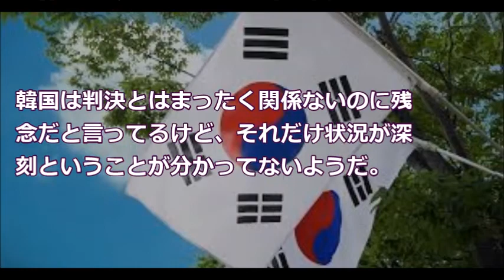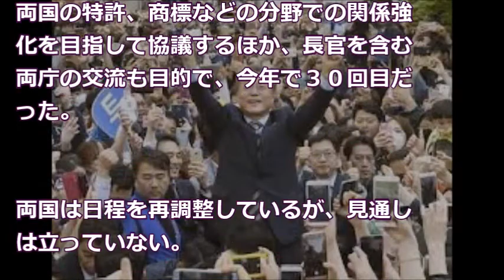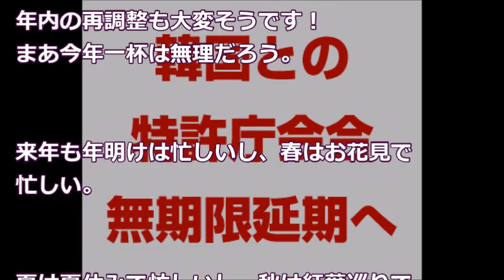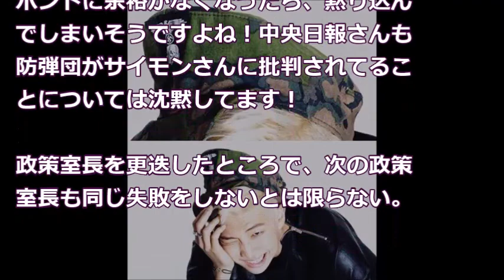賠償判決の影響で韓国政府との会議が無期限延期に！ wwwwww日本政府よくやった！ News U S